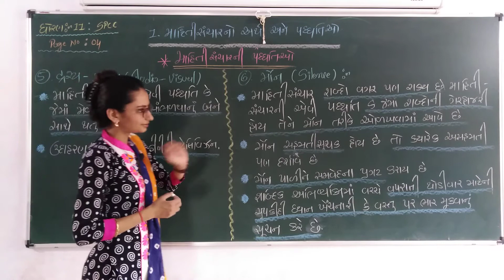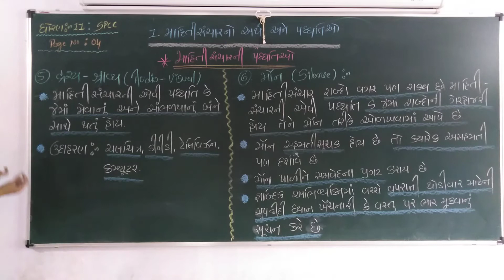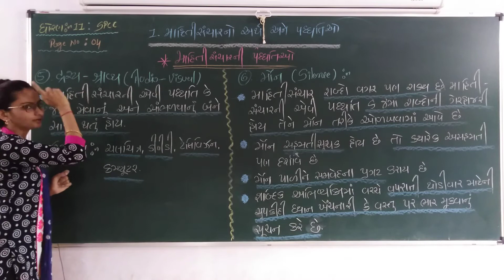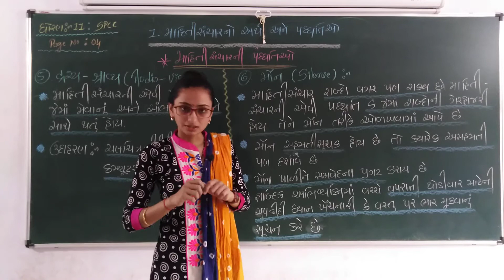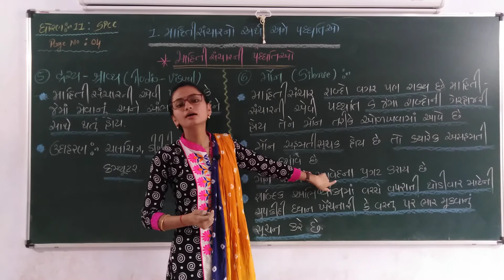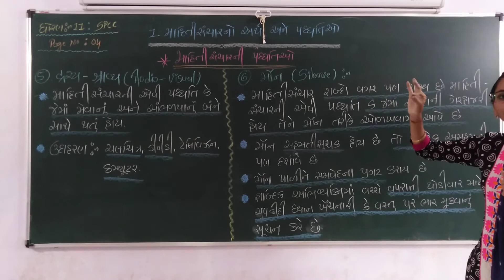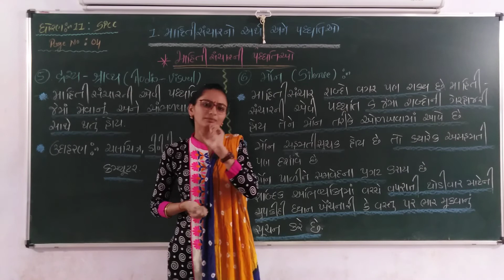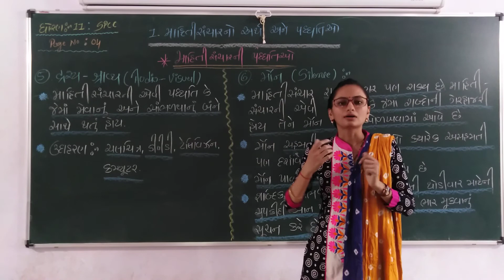ધોરણ 11 કોમર્સ, SPCC પ્રકરણ 1, માહિતી સંચાર અને તેની પદ્ધતિ ઓ (લેકચર 8)